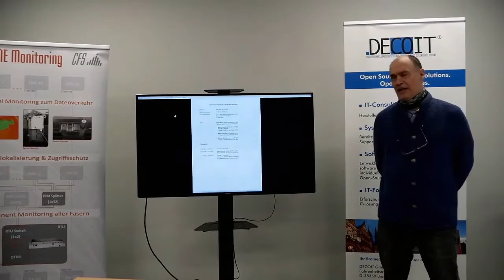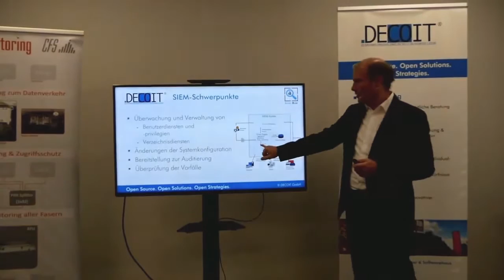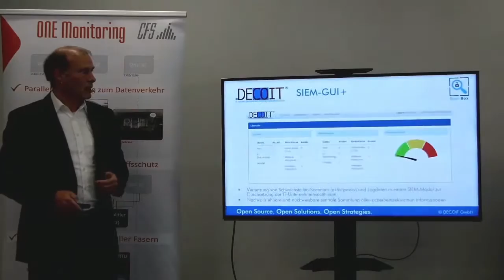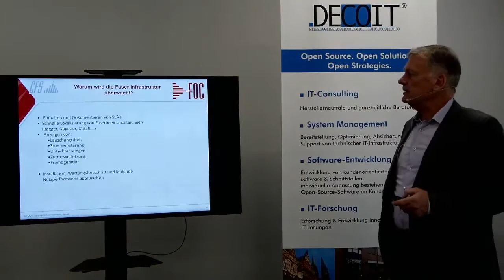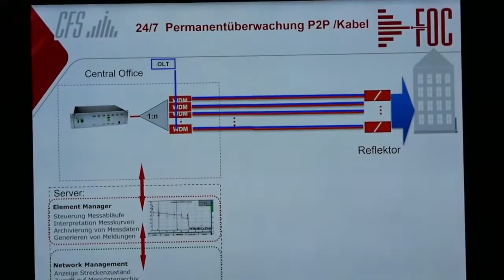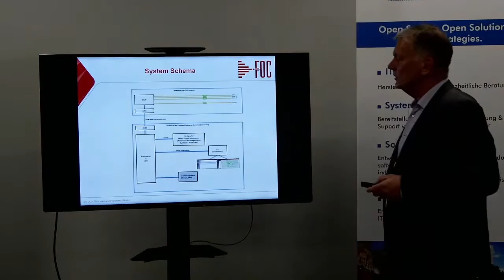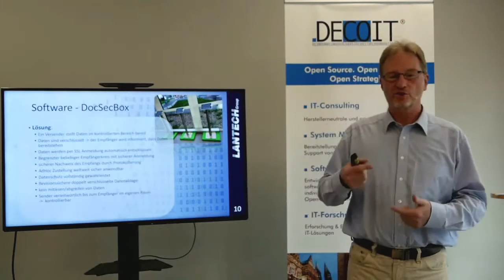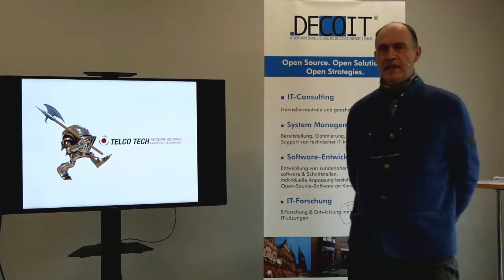Kundenveranstaltung im Rahmen des Netzwerkes iVersID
Vorträge im Rahmen des Netzwerks iVersID der Firmen
FOC GmbH
DECOIT GmbH
Lantech Informationssysteme GmbH
TELCO TECH GmbH

Themen:

* Monitoring-Analysetool für Industrie 4.0
ScanBox | Aufspüren, Dokumentieren und Bereinigen von Schwachstellen in Verwaltungs- und Produktionsnetzwerken
* Monitoring von Lichtwellenleiterstrecken in Echtzeit
* Sichere Dokumentenverteilung
DocSecBox | Sichere Ablage von Dokumenten, Protokollen und Messwerten